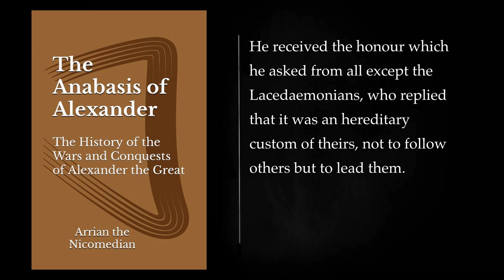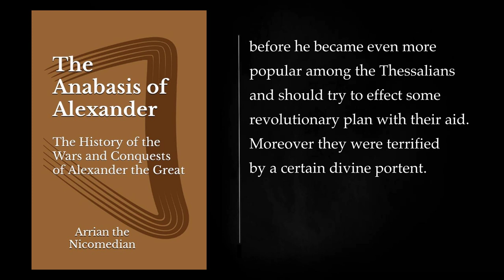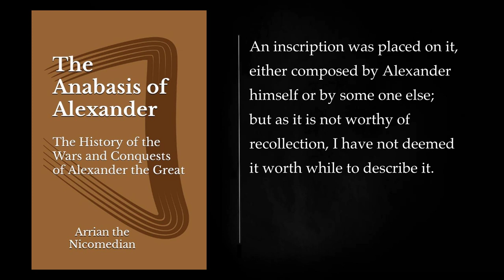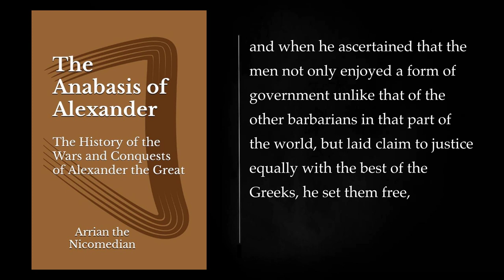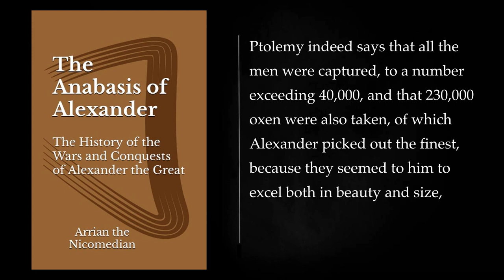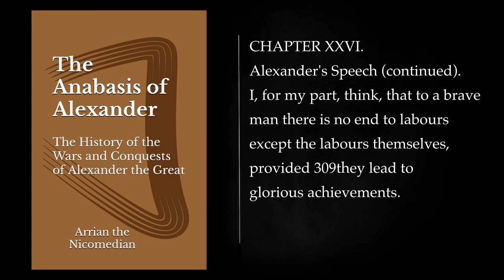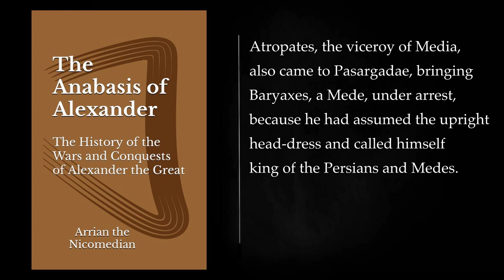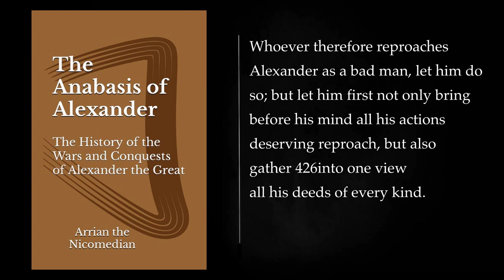(1/2) THE ANABASIS OF ALEXANDER by ARRIAN THE NICOMEDIAN. Audiobook - full length, free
"The Anabasis of Alexander," written by Arrian the Nicomedian in the 2nd century AD, is a historical account of the campaigns of Alexander the Great. This ancient Greek work is one of the most important sources for understanding the life and conquests of the famous Macedonian king.

Summary:

Arrian's "The Anabasis of Alexander" is a detailed and comprehensive account of Alexander the Great's military campaigns and conquests, from his accession to the throne of Macedonia in 336 BC to his untimely death in 323 BC. The term "anabasis" refers to an expedition or journey into the interior, and the work serves as a chronicle of Alexander's epic journey into the heart of the Persian Empire and beyond.

The book is organized into seven books, each of which covers a specific period in Alexander's life and campaigns:

Book 1: This section provides background information about Alexander's early life, his education by the philosopher Aristotle, and his ascension to the Macedonian throne following the assassination of his father, King Philip II. It also describes his initial campaigns in Greece and Asia Minor.

Book 2: Arrian covers Alexander's conquest of the Achaemenid Empire, including his victories at the Granicus River, Issus, and the capture of the important city of Tyre.

Book 3: This book describes Alexander's march into Egypt, where he was hailed as a liberator and declared pharaoh. It also chronicles his founding of the city of Alexandria and his journey to the Oracle of Ammon at Siwa.

Book 4: Arrian details Alexander's further conquests in Persia, including his decisive victory at Gaugamela, the fall of the Persian capital Persepolis, and his pursuit of Darius III.

Book 5: The narrative shifts to Alexander's campaigns in the eastern regions, including his encounters with various local leaders and battles in Central Asia, Sogdiana, and Bactria.

Book 6: This section covers the final phase of Alexander's campaigns, focusing on his incursion into India, the Battle of Hydaspes, and the mutiny of his troops at the Hyphasis River (Beas River), which ultimately forced him to turn back.

Book 7: The book concludes with Alexander's return to Babylon, his deteriorating health, and his death in 323 BC. Arrian provides an account of the power struggles among Alexander's generals, which ultimately led to the fragmentation of his empire and the beginning of the Hellenistic period.

Arrian's work is notable for its meticulous attention to detail, historical accuracy, and reliance on primary sources, including the lost works of Ptolemy, one of Alexander's generals and historians. Arrian's narrative is generally considered to be a reliable and authoritative source for the life and campaigns of Alexander the Great.

"The Anabasis of Alexander" not only serves as a historical account of one of the most remarkable military conquests in history but also provides valuable insights into the character and leadership of Alexander, as well as the world he helped shape through his campaigns and the subsequent Hellenistic era.

BOOK I. CHAPTER I. 00:00:00
BOOK II. CHAPTER I. 01:43:00
BOOK III. CHAPTER I. 03:08:27
BOOK IV. CHAPTER I. 04:43:04
BOOK V. CHAPTER I. 06:19:59
BOOK VI. CHAPTER I. 07:43:02
BOOK VII. CHAPTER I. 09:06:19
More: ANABASIS OF ALEXANDER audiobook, The Anabasis of Alexander by Arrian the Nicomedian, Greek history audiobook
Alexander the Great audiobook, Full-length audiobook, Free audiobook
Classics audiobook, History audiobook, Ancient history audiobook
War and conquest audiobook, Great military leaders audiobook